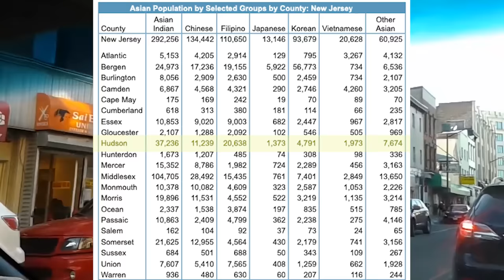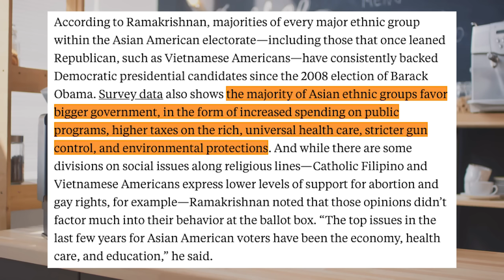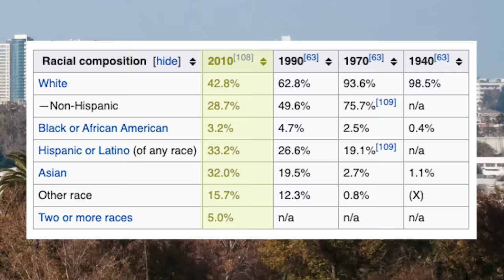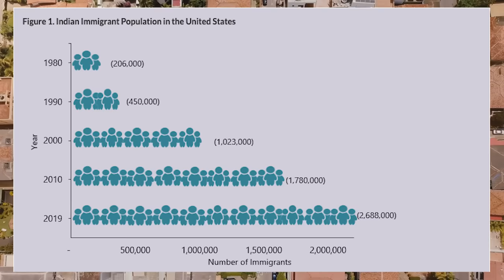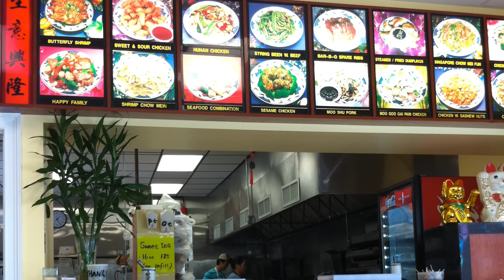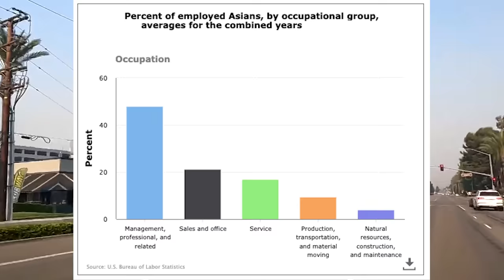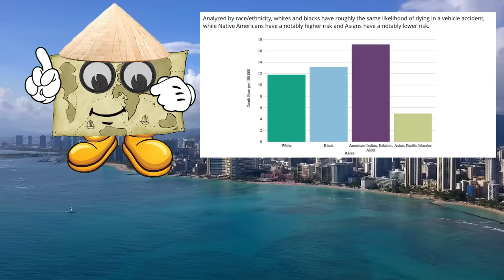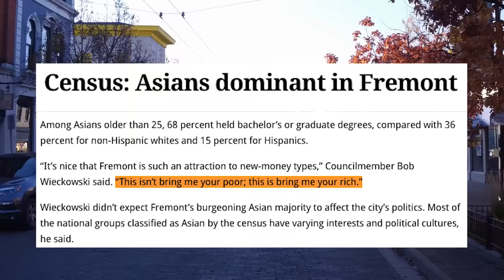The 10 Most Asian Cities In The United States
Wow there are so many Asians in this country!

The Asian American population has grown a lot lately. Right now, two thirds of all Asians, and 80% of Asian adults are first-generation immigrants. Which means the growth rate for Asian population is increasing fast, and there are some major political and economic consequences.

Now, we should lay the groundwork on what exactly we mean when we refer to Asian Americans. It’s demographic umbrella term for more than 21 million people here in the USA - people originating from 45 Asian-origin groups, speaking over a hundred languages. You can see on this map the area of the world I’ll be referring to when I talk about from which countries Asian Americans are from.

And before we go any further, I must say I’ve done similar book reports on the white, black and hispanic populations as well, so I’m not picking on anyone. Almost all the data I’ll present is factual. There are very few personal opinions to be presented.

So we have a lot to get to, and a lot of ground to cover. Let's begin our analysis and insight into the most Asian Cities in the United States.